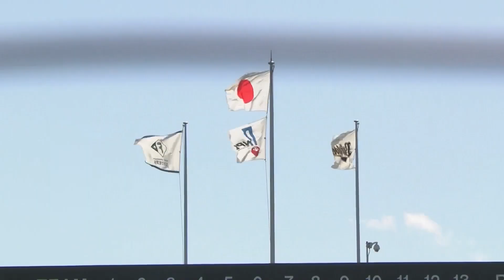【勝っても】本日のナイスプレー【負けても】(2022年8月24日)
本日も色々なプレーが発生しましたが…勝っても負けても、本日のナイスプレーをお届け。